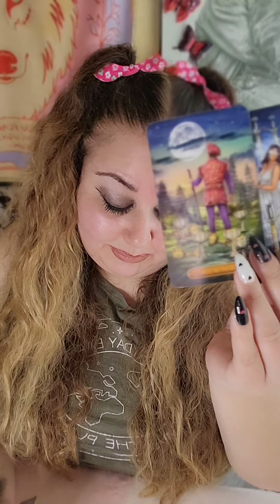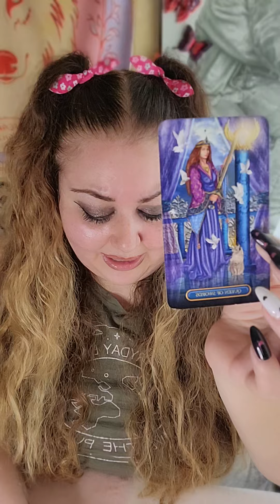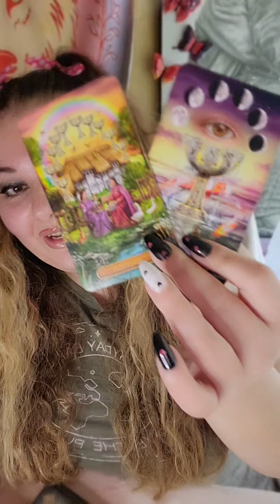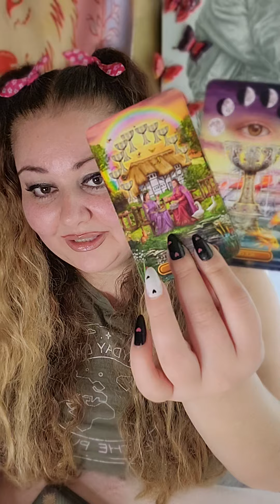❤️🤐love tarot U ARE THEIR ACE OFCUPS. U ARE THEIR 10 OFCUPS BUT, SOMETHINGS IN THE WAY! NOTWHAT U🤔